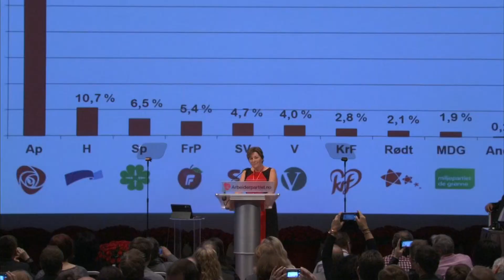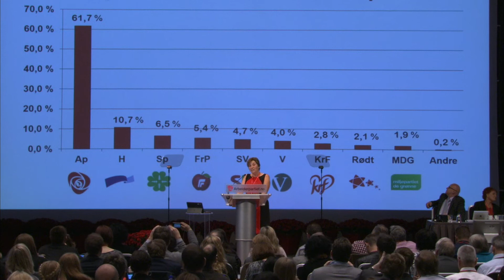LO-leder Gerd Kristiansen på Arbeiderpartiets landsmøte 2015